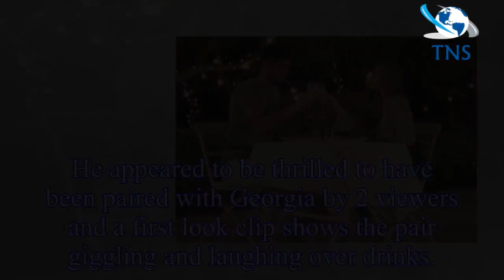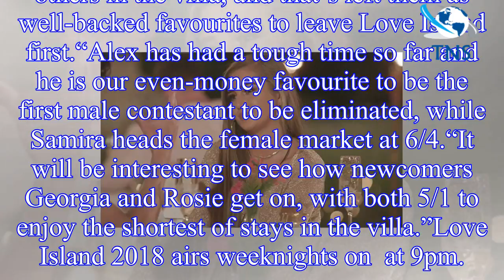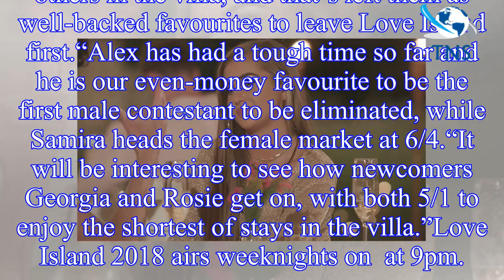Love Island 2018: Georgia Steel hit with shock blow after Niall Aslam kiss causes chaos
Tonight will see the two couples enjoy their romantic dates and it seems that things will hear up between Niall and Georgia.
Niall was originally paired up with Kendall Rae-Knight but she was swiped